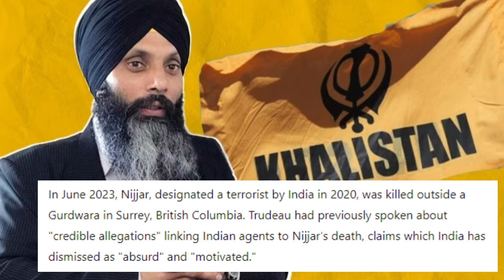Canada PM Trudeau on PM Modi Meet G7 Summit 💥 | Canada India relations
Jai Hind